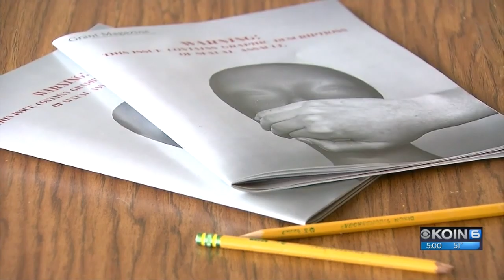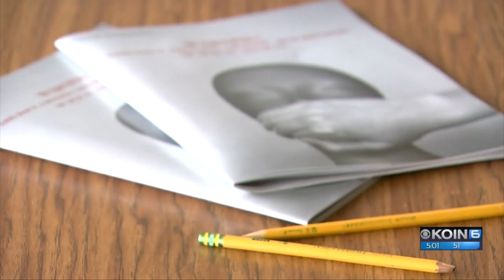Grant HS Magazine devotes issue to sexual assault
Student journalists at Portland's Grant High School just released an entire issue of Grant Magazine devoted to the topic of sexual assault, an issue they describe as candid, open and raw.